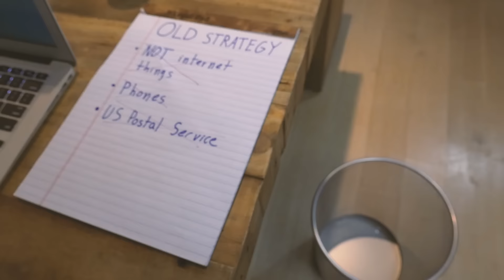LinkedIn Ultra Premium - Parody Ad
If you love networking online, just wait until you take it into the real world with you! The newest, most dystopian product from your friends at LinkedIn.